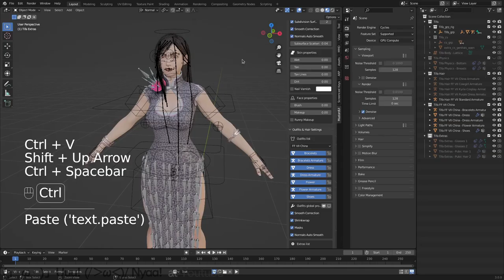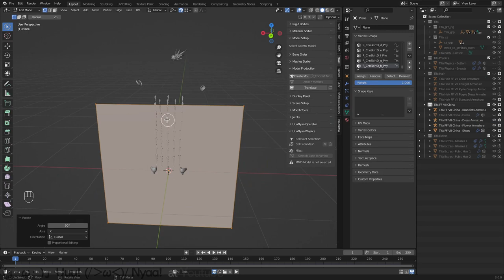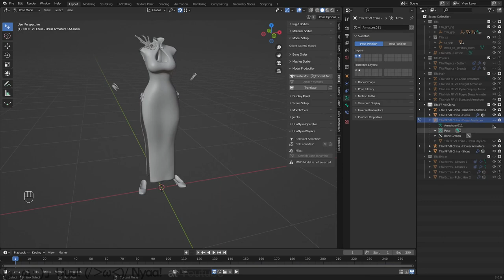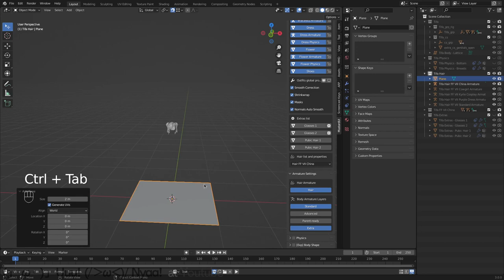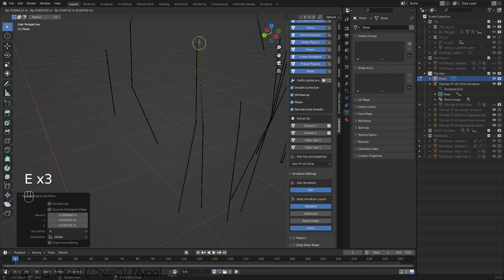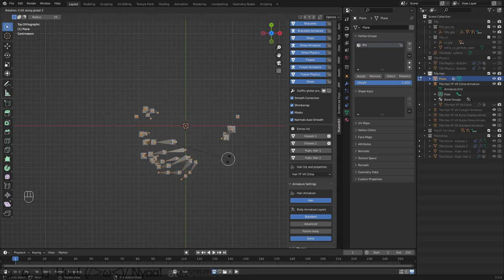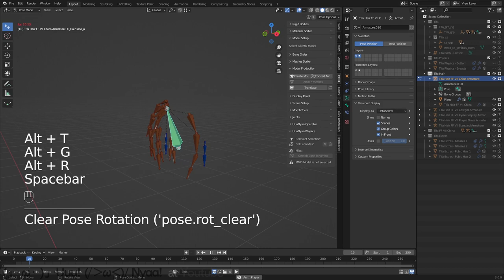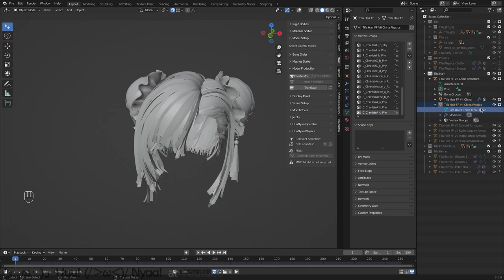63 Tifa making y01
01 Setup physics / 物理演算設定

If you have any questions or suggestions, please comment and I will answer them if possible.
もし質問や提案があれば、コメントしていただければ、可能な限りお答えします。

Blender: 3.0.0

Add-ons: Auto-Rig Pro, mmd_uuunyaa_tools